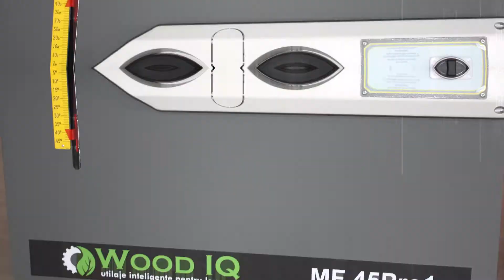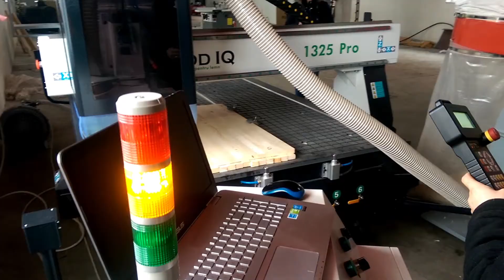Atelier de tâmplărie echipat de WoodIQ prin programul StartUp Nation 2017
Punerea efectivă în funcțiune a mobilizat pentru o zi întreaga echipa de tehnicieni de la WoodIQ, iar noi, de la StejarMasiv.ro am fost prezenți pentru a surprinde întreg procesul. Am vorbit și cu beneficiarul și cu consultantul și cu meșterii de la WoodIQ.